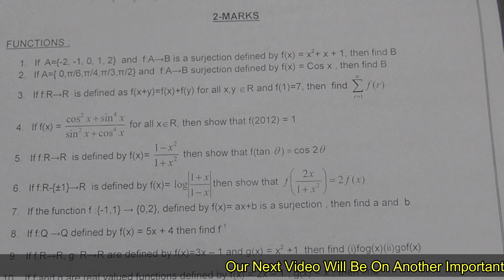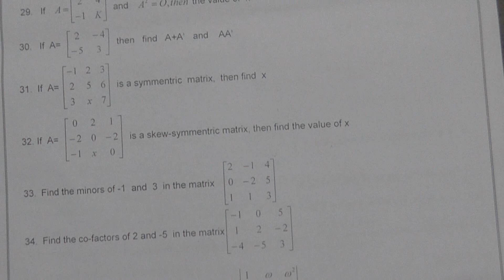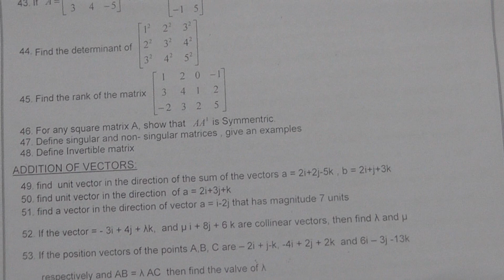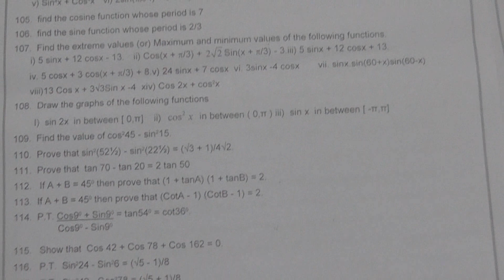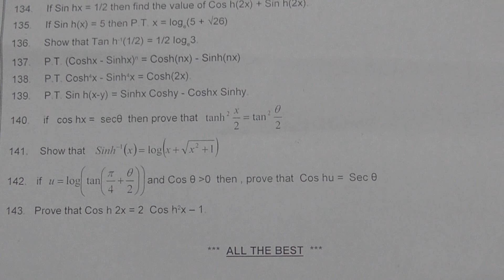IA-Inter-2 Marks-Important Questions for Public | 2020.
P.Dhanaraj(Maths-Trainer),
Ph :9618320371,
you can message us through whatsapp if needed.